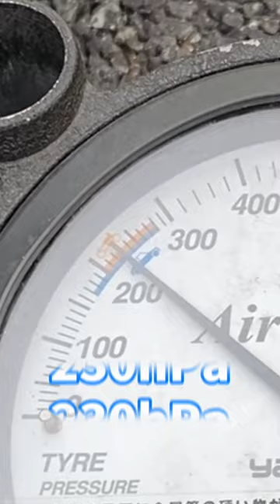分からないことは店員さんに聞きましょう🙆‍♂️教習所